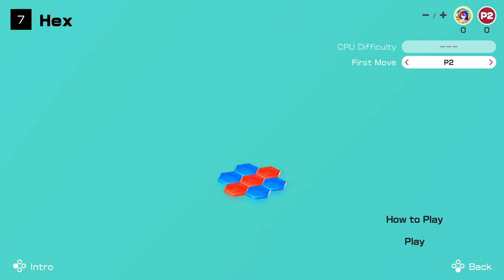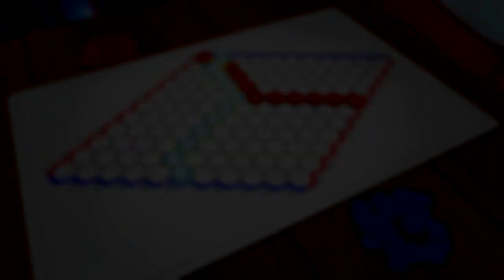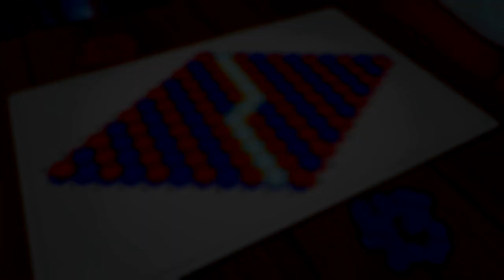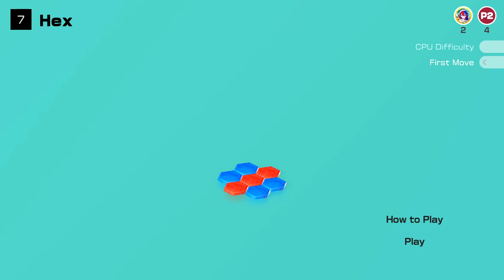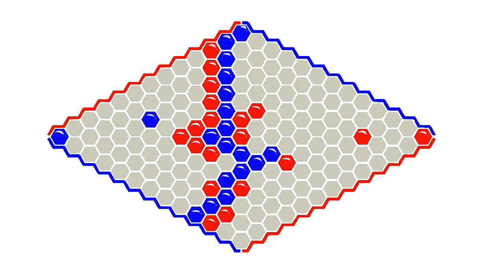CLUB HOUSE GAMES w/ UDJ & TheNSCL - Round 7 - Hex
Hex looks more complicated than it is. It can even be exploited quite easily!